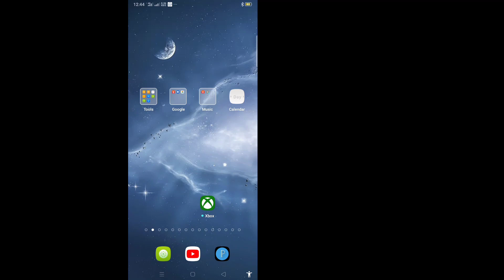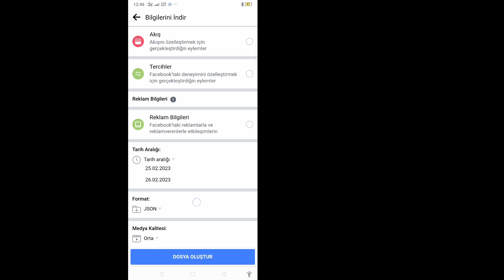Facebook'ta Silinmiş Makaralar Videosu Nasıl Kurtarılır | Facebook'ta Reels Videosu Nasıl Kurtarılır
Facebook'ta Silinmiş Makaralar Videosu Nasıl Kurtarılır (2023) |  Facebook'ta Reels Videosu Nasıl Kurtarılır

 İşte bu eğitimde size Facebook'ta Silinmiş Reels Videosu Nasıl Kurtarılır onu göstereceğim.Bu çok basit ve kolay bir yöntem.Bu videoyu izleyin ve Facebook'ta Reels Videosu Nasıl Kurtarılır öğrenin.Aşağıdaki adımları atlamadan takip edin.

 Facebook'ta Reels Videosu Nasıl Kurtarılır